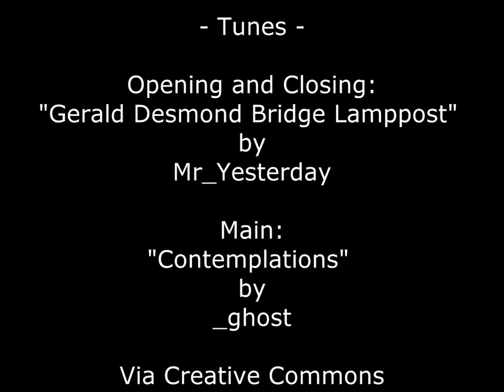Ancient Structures of Siem Reap -- Slideshow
Angkor Wat and other examples of Khmer Empire Architecture, Angkorian-era, 9th to 13th Centuries.